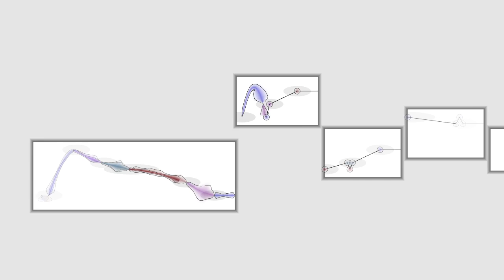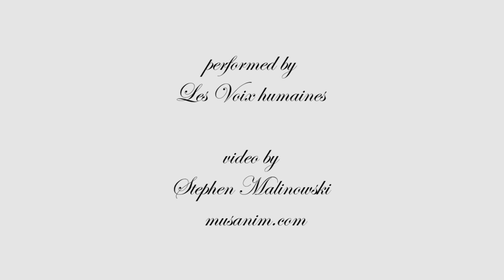Marais, Fantaisie en Echo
Fantasie en Echo, by Marin Marais, performed by Susie Napper and Margaret Little (of Les Voix Humaines), with an animated graphical score.
FAQ

Q: Where can I learn about the performers?

Q: Why is the pitch one-half step flat?